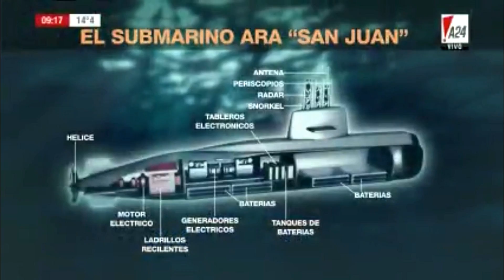ARA San Juan: El Submarino debió quedarse en superficie para ser remolcado a una base. Antecedente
Video de América 24 con Eduardo Guillermo Feinmann ​ es un abogado, periodista, analista político, presentador de radio y televisión argentino.
La explosión detectada en el submarino sume a Argentina en la tragedia nacional.Oficialmente, la Armada argentina no confirma la muerte de los 44 tripulantes del submarino ARA San Juan. Sin embargo, la explosión detectada en la zona donde se perdió contacto con el buque lleva a deducir la peor de las hipótesis. Así lo interpretan también los familiares de los 44 tripulantes, que ayer, tras la confirmación oficial de la deflagración, mostraron su desesperación y dolor, además de rabia e indignación contra los mandos militares y el gobierno del presidente Macri.Damián Tagliapietra, uno de los oficiales desaparecidos. “¡Están todos muertos!”, añadió Luis Tagliapietra entre sollozos, explicando que así se lo había hecho saber el “jefe” de su hijo. “Es básico, no hay mucha vuelta para darle, explotó a más de 200 metros de profundidad y no hay ser humano que sobreviva a eso”, dijo.Los familiares fueron informados de la explosión en la base naval de Mar del Plata que alberga la flotilla de submarinos cinco minutos antes de que el portavoz de la Armada, capitán de navío Enrique Balbi, lo comunicara en una rueda de prensa en el cuartel general de la Marina, en Buenos Aires. “Se recibió una información que fue un evento anómalo singular, corto, violento y no nuclear consistente con una explosión”, declaró el militar. La deflagración se produjo el 15 de noviembre al filo del mediodía (hora local), tres horas después de que el sumergible mantuviera su última comunicación con la base.
Periodista De Radio 10 le pregunto: Les dicen desde la nave que tienen un problema con las baterias , porque no se lo acompaño  en ese derrotero hasta la Base Naval de Mar del Plata .Argentina sigue buscando el submarino con el apoyo de aviones y buques extranjeros, especialmente de EE.UU. Sin embargo, ahora el rastreo se centra ya solo en la zona donde se identificó el sonido de la deflagración. La Armada argentina insiste en que la avería en las baterías que el comandante de la nave había informado tras partir de Ushuaia el 13 de noviembre había sido solventada cuando mantuvieron la última comunicación con la base dos días más tarde. Balbi matizó que lo sucedido en el submarino había sido una “implosión”, lo que explicaría que los daños se hubiera producido en el interior de la nave, que externamente permanecería intacta, aunque no se sabe bien a qué profundidad, pues en ese momento el buque transitaba por el límite de un talud. En ese punto, se pasa abruptamente de los 400 metros a miles de metros de una fosa abisal. De hecho algunos familiares dijeron que los mandos navales les habían indicado que el sumergible podría estar a 3.000 metros de profundidad, en cuyo caso las probabilidades de su recuperación se reducirían drásticamente. Mauricio Macri, sobre el submarino desaparecido: "No tenemos que aventurarnos a buscar culpables"El Presidente aseguró que seguirá "hasta el final" la búsqueda del ARA San Juan.Los familiares perdieron completamente las esperanzas de encontrarlos con vida y gran parte de las críticas apuntan contra el ministro Aguad, a quien acusan de haber dado información falsa.Este jueves, el ministro Oscar Aguad, ministro de Defensa,escribió en su cuenta de Twitter, el día 18 de noviembre, un mensaje que colmó de esperanza a los argentinos.Dijo "Recibimos siete señales de llamadas satelitales que provendrían del submarino San Juan. Estamos trabajando arduamente para localizarlo y transmitimos la esperanza a las familias de los 44 tripulantes: que en breve puedan tenerlos en sus hogares", había indicado."Lo del ministro Oscar Aguad es de una improvisación y una irresponsabilidad que da vergüenza ajena", consideró un usuario. La reparación de media vida del "San Juan" comprendió el reemplazo de los cuatro motores generadores diésel, los motores eléctricos propulsores y el recorrido y reparación integral de sistemas y subsistemas, incluidas 960 baterías, válvulas y demás mecanismos. Horacio Calderon , el problema del ARA San Juan a estado en las baterias, estoy casi convencido, sin que esto implique una explosion.En una situacion de esa naturaleza debio ser ordenarle a quedarse en la superficie y pedir ayuda para ser remolcado a una base natural.Como ocurrio en 2.008 con el submarino ARA Santa Cruz, habia rumores de la tripulacion antes de salir yo llegue a la conclucion que el submarino estaba en peligro, y se ordeno la desactivación del submarino, a este incidente lo tengo totalmente documentado.